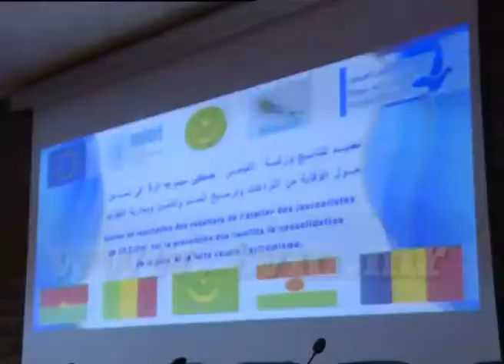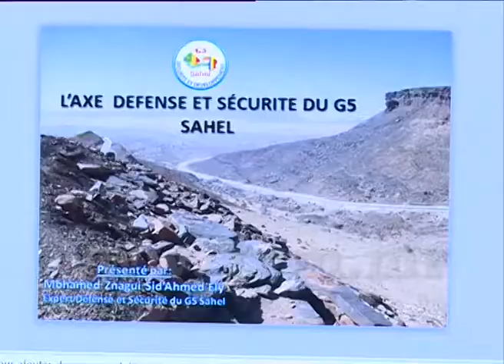تحت الضؤ قناة اليوم السابع الموريتاني